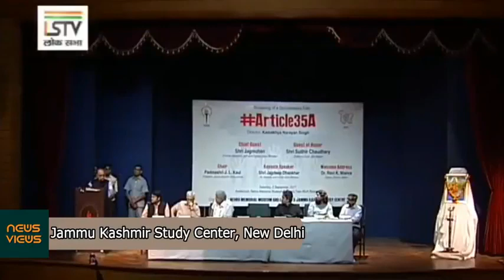Removal Of Article 35A in Jammu & Kashmir - Jagmohan Malhotra(Ex Governor) | JK Now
Article 35A Jammu & Kashmir | Jagmohan Malhotra(Ex-Governor J&K) | Jammu Kashmir Now

Article 35A of the Indian Constitution is an article that empowers the Jammu and Kashmir state's legislature to define “permanent residents” of the state and provide special rights and privileges to those permanent residents.